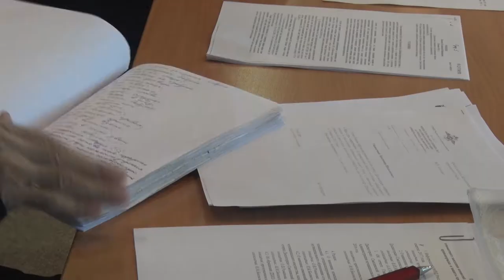Десна-ТВ: Совместное заседание комиссии ГОРСОВЕТа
17 мая депутаты трёх рабочих комиссий провели совместное заседание. О том, какие вопросы были решены перед очередной сессией в нашем сюжете.